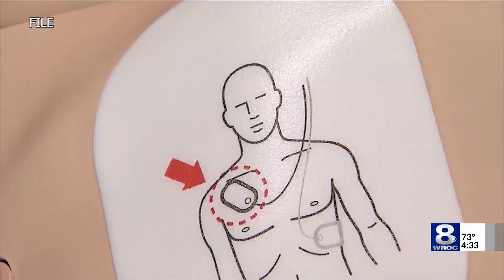'When thunder roars, head indoors’ this summer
You’re probably familiar with the saying, ‘When thunder roars, head indoors’, or ‘See a flash, dash inside’.

They’re two of the most popular sayings in the safety community when it comes to lightning, and for good reason. Because according to Samantha Scarneo-Miller, Ph.D., ATC, a sports safety researcher and certified athletic trainer at West Virginia University, whether you hear or just see lightning, it’s dangerous.